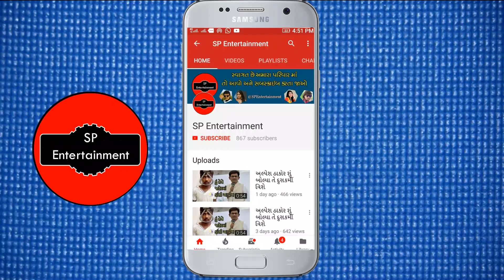વિક્રમ ઠાકોર ના નવી ફિલ્મના ગીત નું શૂટિંગ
 Rozdhan App यहाँ से डाउनलोड करें और अपने अकाउंट में 50 Rs. Paytm Cash तुरंत पायें

 या अपने Rozdhan App में ये Code Use करें – 05YKSL

 Or use this this Invite code in your Rozdhan Application get Rs.50 Paytm Cash Instantly- 05YKSL

Earn Money daily by ROZDHAN Application:
1. You’ll get Instant Rs.25 on the Application Download.
2. You’ll get Rs.25 after applying my (Youtubers) Invite code also you needs to finish easy tasks and complete your profile.
3. You’ll get Rs.6 per refer download but the one who applies the code needs to finish easy tasks in the app.
4. Rozdhan has various interesting articles of different categories. You’ll get coins for reading and referring these articles. You’ll also get coins for Daily check in.
5. These coins get converted in Paytm cash. (i.e. 250 coins=1 Rs.)
6. You can withdraw the Amount from Rozdhan once it reached Rs.200. That is the minimum limit of withdrawal.
7. The More you are active – The More You earn